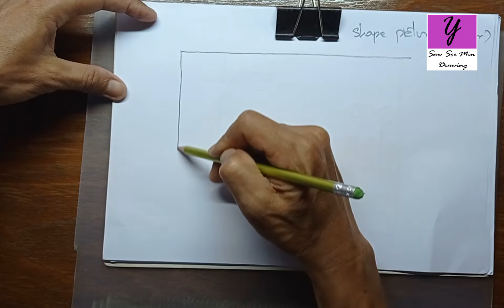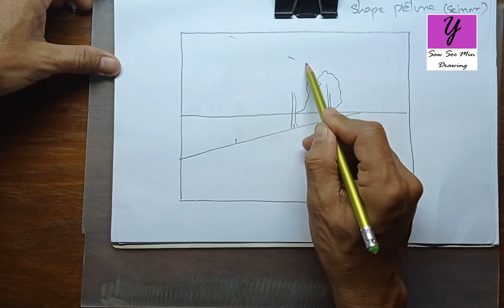Section 2 6 Shape Picture